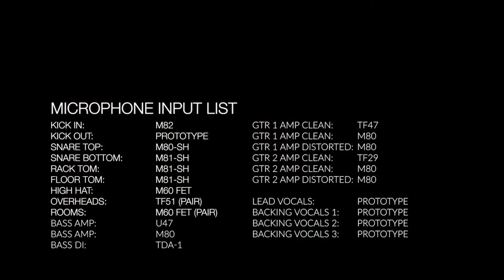Candlebox - Happy Pills (2021 master)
Misschien voor mij wel de moeilijkste mix/master uit de Telefunken reeks opnames. Deze grunge track is sterk vocal driven (denk Pearl Jam), de overige muzikanten spelen sterk in dienst van de zang en lyrics. Steeds weer de instrumenten laten omlijsten in plaats van een rol opeisen... maar deze keer is het dan toch gelukt. Minder compressie, meer distortion en automation. Met dank aan Nick Hibberd voor zijn tips tijdens mixes voor trippletree.bandcamp.com! En check vooral mixthatrecord.com voor portfolio en/of opdrachten!